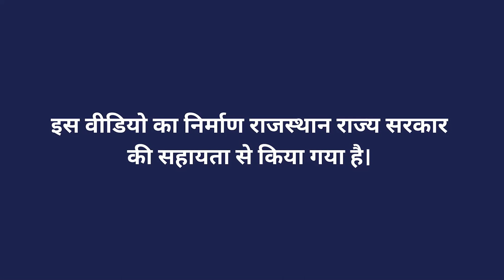टिड्डियों से निजात हेतु विचार विमर्श